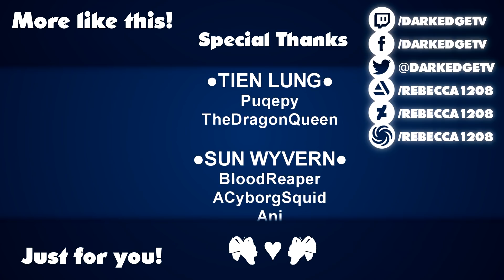[S4EP07] To Conquest! - Modded Spore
🎵MUSIC🎵
Opening Credits Music - The Land Of The Wizard by Per Kiilstofte